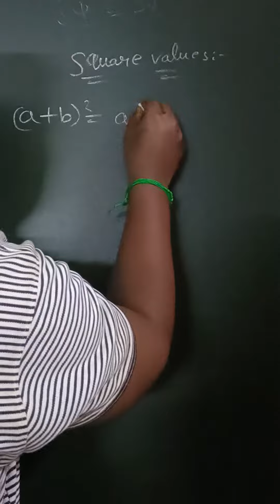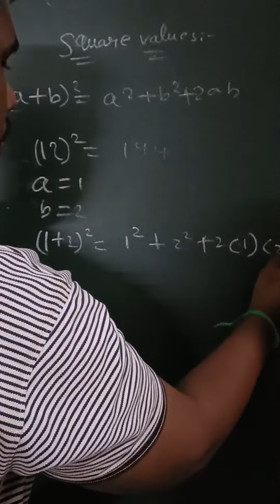square values 12^2=144#shortcut square values # how do solve square sums#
how do solve square values simple shortcut tricks for solving square values